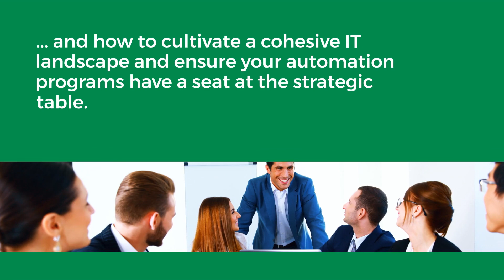Process Mining Scale: with Purposeful Outcomes Webinar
Click this link to watch the Process Mining: Scale with Purposeful Outcomes Webinar